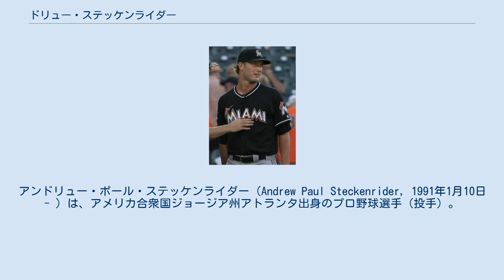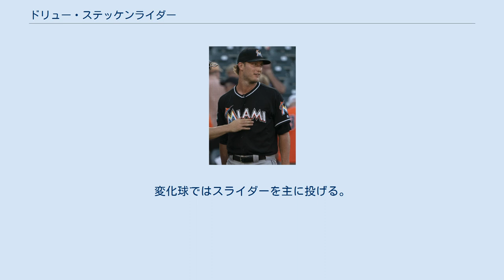ドリュー・ステッケンライダー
アンドリュー・ポール・ステッケンライダー（Andrew Paul Steckenrider, 1991年1月10日 - ）は、アメリカ合衆国ジョージア州アトランタ出身のプロ野球選手（投手）。
右投右打。
MLBのシアトル・マリナーズ所属。
愛称はステッカサウルス（Steckasaurus）。
 2012年のMLBドラフト8巡目（全体257位）でマイアミ・マーリンズから指名され、プロ入り。
契約後、傘下のA-級ジェームズタウン・ジャマーズでプロデビュー。
10試合（先発8試合）に登板して1勝2敗、防御率3.72、38奪三振を記録した。
 2013年はA級グリーンズボロ・グラスホッパーズでプレーしたが、トミー・ジョン手術を受けたため、5試合の登板に終わった。
 2014年は前年の手術の影響で、ルーキー級ガルフ・コーストリーグ・マーリンズで1試合に登板したのみだった。
 2015年はA級グリーンズボロとA+級ジュピター・ハンマーヘッズでプレーし、2球団合計で25試合（先発13試合）に登板して5勝6敗1セーブ、防御率3.00、78奪三振を記録した。
 2016年はA+級ジュピター、AA級ジャクソンビル・サンズ、AAA級ニューオーリンズ・ゼファーズでプレーし、3球団合計で40試合に登板して1勝1敗14セーブ、防御率2.08、71奪三振を記録した。
11月18日にルール・ファイブ・ドラフトでの流出を防ぐために40人枠入りした。
 2017年は開幕からAAA級ニューオーリンズ・ベビーケークスでプレーし、5月23日にメジャー初昇格を果たした。
翌24日のオークランド・アスレチックス戦でメジャーデビュー。
 2020年オフの10月28日にFAとなった。
 2020年12月にシアトル・マリナーズとマイナー契約を結んだ。
 2021年3月31日にメジャー契約を結んで40人枠入りした。
 平均95.3mph（約153.4km/h）のフォーシームを投げる割合が約8割と、速球を中心に投げ込む。
変化球ではスライダーを主に投げる。